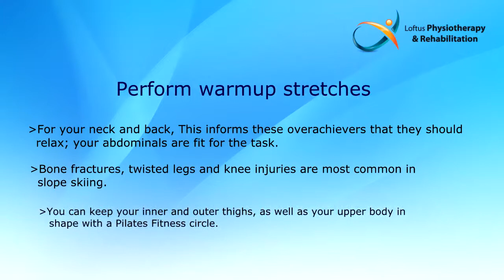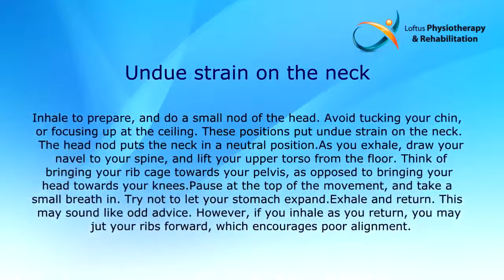for Perth Personal Training